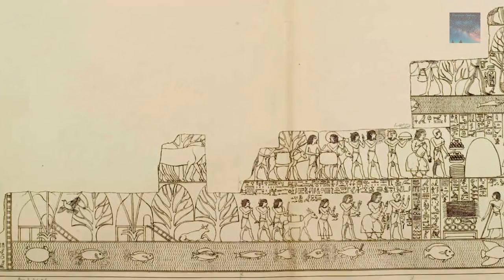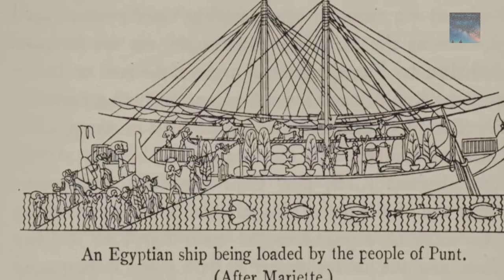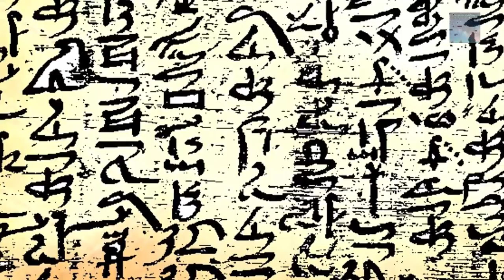Lost Land of the Ancient Punt Civilization But Who Were They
So the Punt Civilization appear in Ancient Egypt, they seem to be a well established Civilization and the Egyptian Pharaoh Hatshepsut had tremendous respect for these people, even going as far to credit the Punt with enriching her rule tremendously and she had this special relationship documented within the walls of her great temple, but we still don't have much to go on regarding this Lost Ancient Civilization

This license lets others remix, tweak, and build upon this content non-commercially, as long as they credit the author and license their new creations under the identical terms.